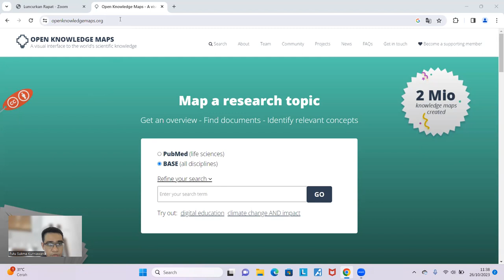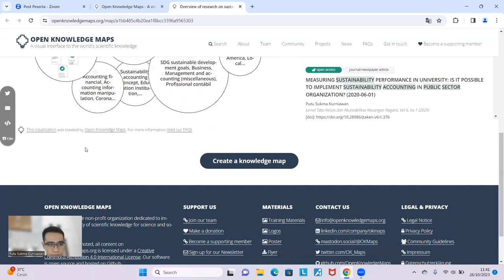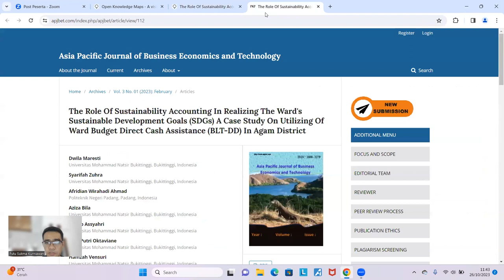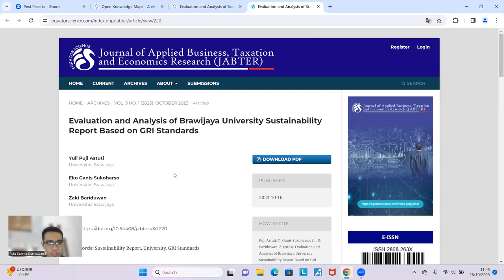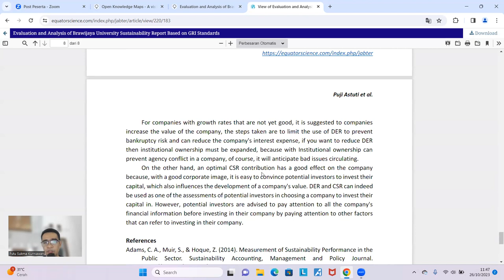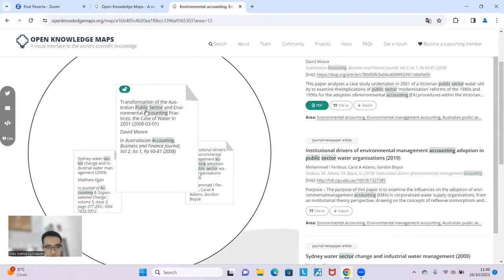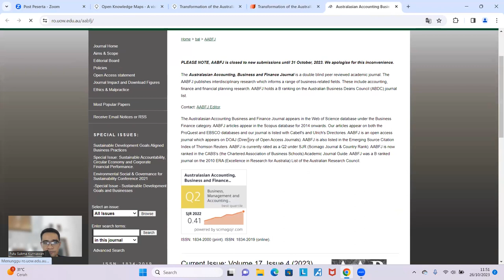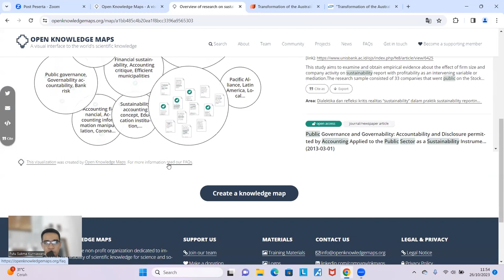Mencoba Kembali Platform Open Knowledge Maps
Pada video ini, saya mencoba kembali fitur-fitur yang ada di Open Knowledge Maps. Semoga bermanfaat untuk teman-teman yang sedang menyusun karya ilmiah.

Semoga bermanfaat. Salam sains terbuka.